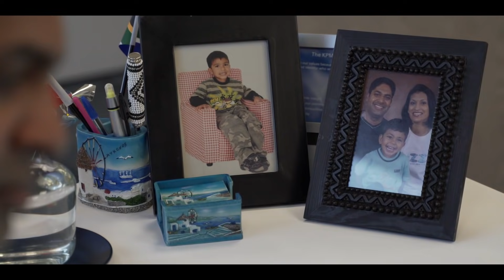Ugen Moodley - KPMG's managing director in KwaZulu-Natal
UGEN MOODLEY, KPMG's managing director in KwaZulu-Natal is a dynamic, experienced chartered accountant who has progressed through the leadership ranks of KPMG having been appointed as a partner in 2005. He is also the Head of Advisory - KwaZulu-Natal and his areas of specialism include governance, risk management, internal audit and overseeing the provision of audit, tax and advisory services in complex public and private sector environments. Moodley commented that he is excited about the future of the profession and he looks forward to leading KPMG's continued growth in KwaZulu-Natal.